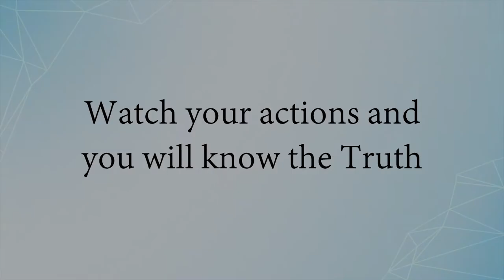Watch your actions and you will know the Truth || Acharya Prashant, with youth (2013)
Context:
~ How to know the Truth?
~ How to take right action in every moment of life?
~ How to understand the mind?